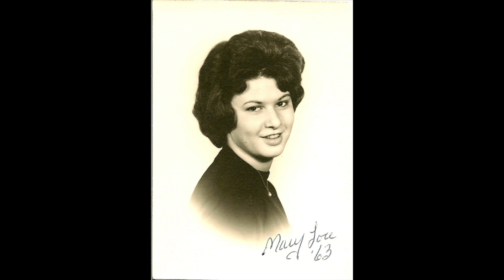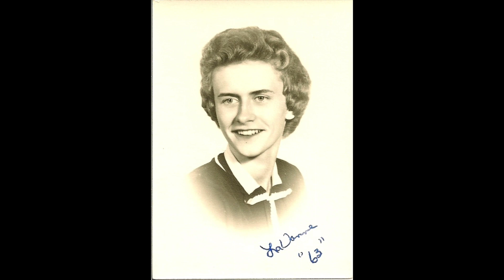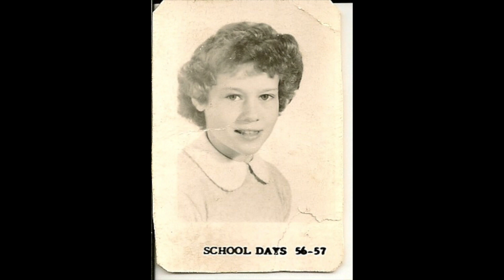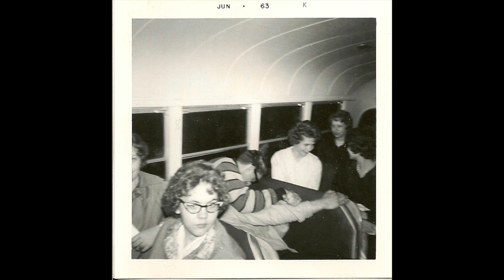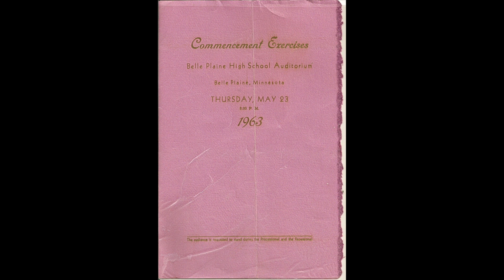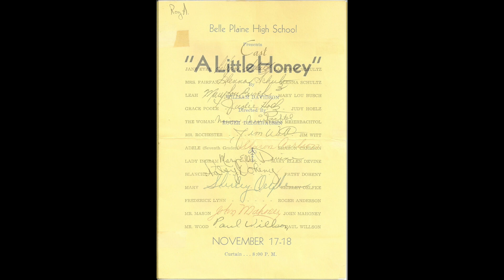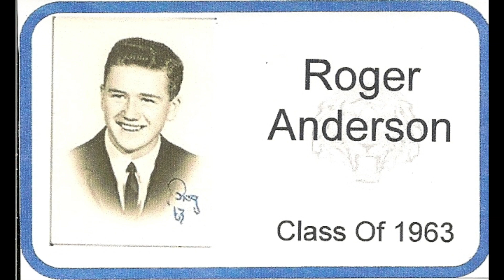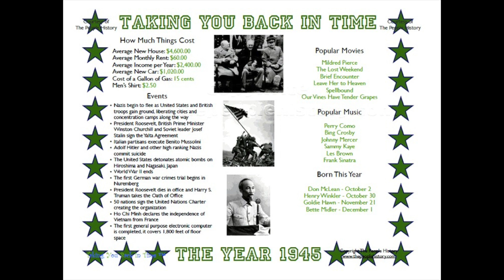BPHS 1963 Memories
Belle Plaine High School, Class of 1963